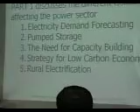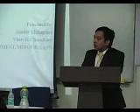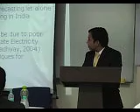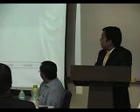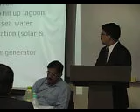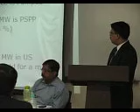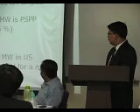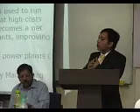First Workshop Priority Issues in Power Sector - DSCN7078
First Workshop Priority Issues in Power Sector June 6 2011-Opening session Inaugural session by Ms Anjali Chandra, ED, DERC